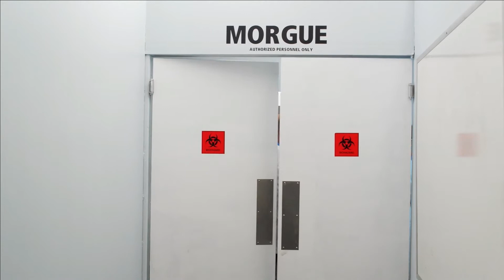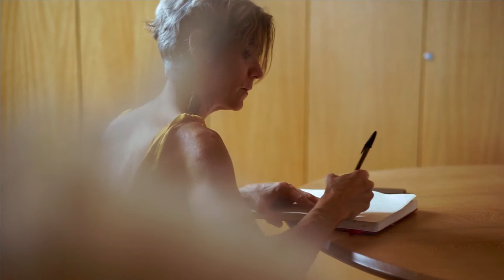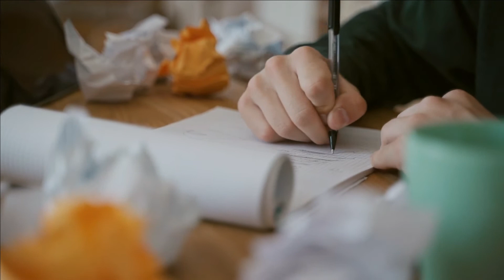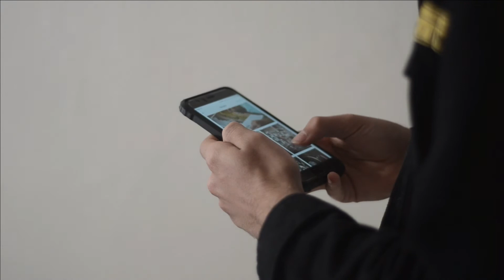A Pretty Lady was living her life on a bed of Roses... What followed next left her speechless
Episode Two (Concluding Part): Pamela had everything working for her; family, career, and relationship. But the events of the following day made her wish she was never born.

Matthias Groeneveld: /tombstones-in-the-graveyard-6619430/
Mikhail Nilov: /person-holding-candle-7675225/
Alex Green: /woman-crying-alone-5698820/
RODNAE Productions: /man-shouting-in-grief-5544576/
MART PRODUCTION: /a-psychiatrist-comforting-a-woman-7698459/
Tima Miroshnichenko: /a-man-crumbling-used-papers-with-errors-4873122/
Taryn Elliott: /close-up-of-a-person-writing-9683619/
Cottonbro: /a-teacher-getting-angry-to-his-class-not-paying-attention-on-his-lecture-6209577/
Max Fischer: /students-writing-lectures-on-a-notebook-5198158/
SHVETS production: /woman-writing-on-a-notebook-while-browsing-a-book-7558921/
UJJAL KHAN PHOTOGRAPHY: /person-using-a-keyboard-1326864/
ArtHouse Studio: /close-up-shot-of-a-woman-6269156/
Karolina Grabowska: /footage-of-a-woman-suffering-7273679/
KoolShooters: /rainbow-light-shining-on-a-woman-s-face-6909682/
Pavel Danilyuk: /a-man-writing-in-his-planner-5520101/
ROMAN ODINTSOV: /hand-writing-a-list-5900627/
Artem Podrez: /blank-paper-being-placed-6278837/
Wolfgang Langer: /close-up-footage-of-a-smiling-woman-5198875/
Pressmaster: /an-engaged-couple-taking-a-video-of-themselves-using-a-smartphone-3209855/
Vlada Karpovich: /a-woman-walking-at-an-airpot-8044790/
Gustavo Fring: /taking-photos-using-a-cellphone-camera-7424537/
Curtis Adams: /modern-architectural-design-of-a-house-4301618/
Bedrijfsfilmspecialist.nl: /aerial-view-of-mansion-surrounded-by-trees-2887459/
Nathan Cain | artist: /aerial-view-of-a-luxurious-house-with-pool-2253719/
Fauxels: /group-of-people-celebrating-as-a-team-3253110/
Lee Harvey: /drone-view-of-houses-2113326/
Pixabay: /aerial-shot-of-village-856661/
SwissHumanity: /super-high-footage-showing-the-city-3217431/
Tom Fisk: /exterior-design-of-a-modern-high-rise-buildings-3648257/
German Korb: /passenger-disembarking-from-a-turboprop-passenger-plane-in-montreal-airport-3653906/
Kelly L: /people-boarding-an-airplane-3695994/
Alexandr: /people-entering-a-airplane-9511654/
James Anthony: /airplane-during-take-off-11282762/
Zura Narimanishvili: /white-daisies-in-the-field-5440069/
Samphan Korwong: /burning-candles-on-a-blury-background-6929265/
NST Pictures: /a-bee-on-a-yellow-flower-2048452/
Engin Akyurt: /person-drinking-coffee-while-viewing-the-sea-1776352/
Marian Croitoru: /healthy-light-landscape-nature-4524599/
Martina Tomšič: /nature-sky-sunset-woman-4139672/
Tim Samuel: /close-up-video-of-a-man-waiting-inside-a-yellow-cab-5834552/
Altaf Shah: /aerial-footage-of-cars-on-the-road-9163356/
Mark Embry: /birds-eye-view-of-a-city-street-8264024/
Thirdman: /girls-spinning-around-while-holding-hands-7600535/
Produtora Midtrack: /women-taking-a-selfie-picture-while-sitting-in-a-bar-11679880/
Nicole Michalou : /a-lady-matriach-welcoming-her-family-5740031/
Tiger Lily: /business-meeting-7148042/
Ron Lach :/filming-crew-filming-a-scene-on-a-cafe-9810800/
Askar Abayev: /whole-family-on-dining-table-waving-for-camera-5617143/
Joshua Santos: /people-hanging-out-and-walking-around-washington-square-on-a-breezy-day-2985407/
Jack Sparrow : /a-man-and-woman-talking-to-each-other-in-a-cafe-5977260/
Anastasia  Shuraeva: /sea-nature-sky-man-4739639/
Kampus Production: /businessmen-working-in-the-office-8348312/
Pavel Danilyuk: /friends-meeting-in-a-cafeteria-5359032/
Honye Sanges: /charming-girl-walking-and-playing-with-her-silky-hairs-5096930/
Denys Gromov: /female-dancing-at-a-club-6969497/
Alena Darmel: /man-performing-in-a-concert-7722221/
Сергей: /close-up-shot-of-a-diamond-ring-6806905/
whiterecord: /a-diamond-ring-inside-a-ring-box-9180716/
Bethany Ferr: /person-putting-on-an-engagement-ring-to-another-person-5181955/
Jep Gambardella: /couple-drinking-wine-and-sitting-close-in-a-bar-5102426/
Lina Fresco: /a-woman-talking-on-her-mobile-phone-3819367/
Juan Manuel Ferraro: /aerial-view-of-a-busy-street-and-people-at-daytime-4762117/
Przemysław Cyruliński: /clouds-on-sky-in-evening-11696280/
EKATERINA  BOLOVTSOVA: /couple-hugging-each-other-while-smiling-4686302/
Rodrigo Camargo Harideva: /traffic-on-highway-near-town-11624467/
Michelle Leman: /close-up-view-of-a-diamond-ring-6761622/